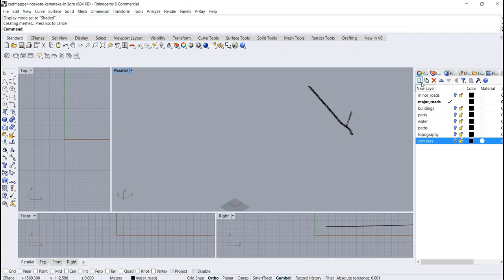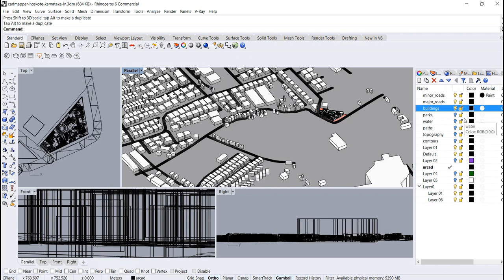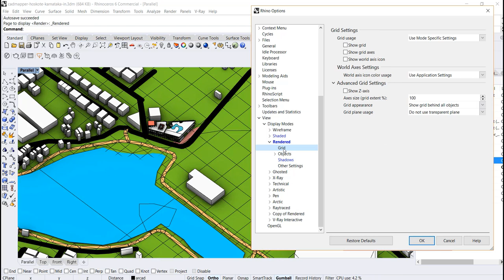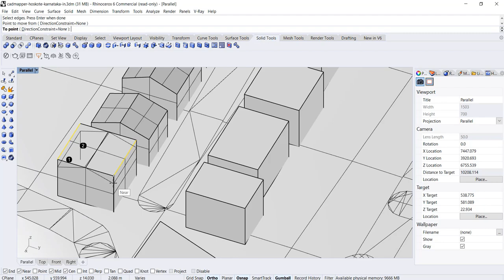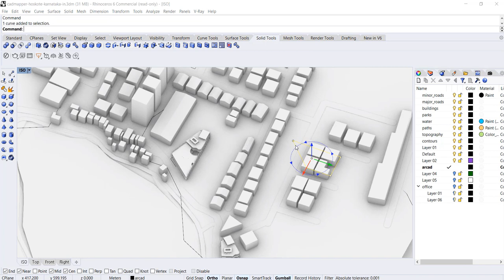Big Architect's Style Axonometric view in rhino| complete Workflow Cadmapper to Rhino to Photoshop-1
1.Learn how to import a 3D Axonometric Context Model into Rhinoceros
2.Modelling Details into the imported version
3.Applying Render settings

Post your comments and queries below.